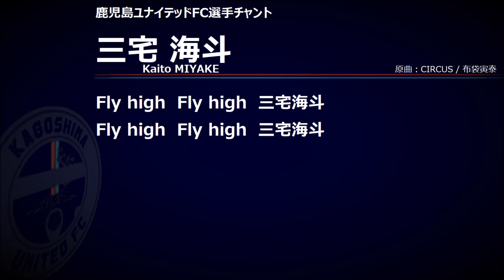【チャント】№41 三宅海斗【鹿児島ユナイテッドFC】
フライハイ　フライハイ　三宅海斗